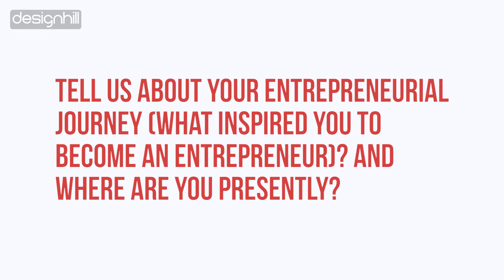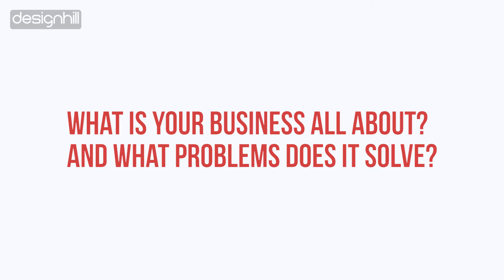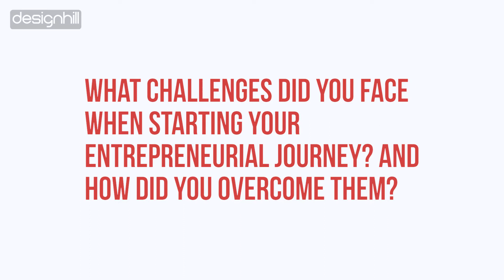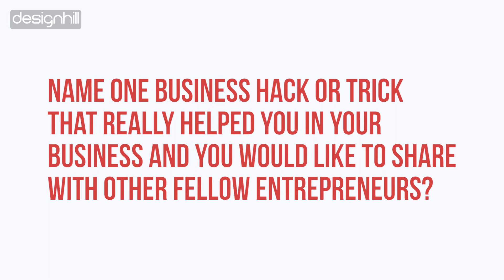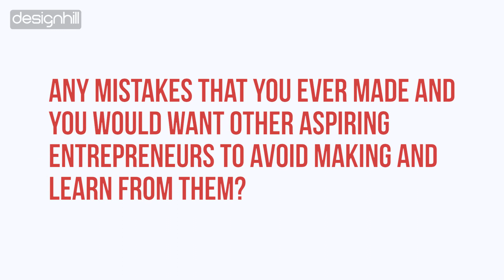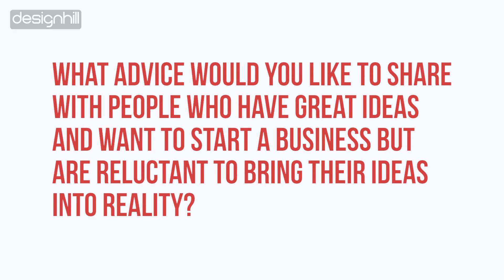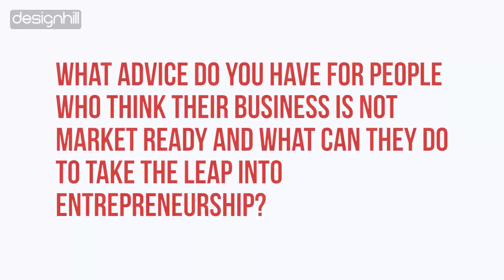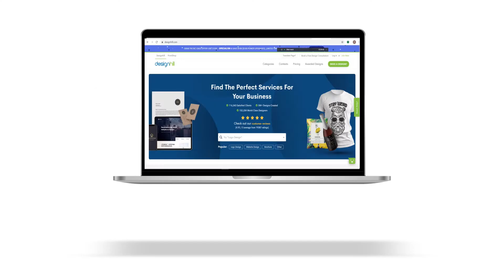9/10 Rule says - Out of 10, 9 Customers Will Validate Your Quantifiable Data | Jasmine Jones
Data Science Tips : Designhill presents the Founder X series sharing the inspirational stories of successful entrepreneurs and their hidden journeys to inspire the new generation of founders irrespective of any circumstances.

In this video, we have shared the inspiring journey of an AmericanEntrepreneur, former Miss District of Columbia USA 2016 and the founder as well as COO of Cherry Blossom Intimates.

Meet JASMINE JONES.

Talking about her entrepreneurial journey, while watching her grandmother battle breast cancer, JasmineJones wondered why there weren't better options for survivors who needed to find bras for their post-mastectomy bodies. She decided to fill that void, partnering with a top breast surgeon to launch Cherry Blossom Intimates, a breast health facility and bra shop that uses post-mastectomy 3D chest wall scanning technology to create customized prosthetics in a boutique setting.

Since launching in October 2018, she and cofounder Dr. Regina Hampton, the country’s only breast cancer surgeon to receive a mastectomy fitter certification, have fitted 800 women for postmastectomy products and had over 3,500 customers. In this round, they raised over $1.2 million—bringing their total funding to about $1.7 million—to rethink their brick-and-mortar retail experience for a virtual world.

Watch her story and know about her unconditional contribution to women's society.

Timestamps:
00:50 What inspired you to become an entrepreneur?
02:36 What is your business all about? And what problems does it solve?
03:51 What do you consider your biggest achievement as an entrepreneur?
04:40 What challenges did you face when starting your entrepreneurial journey? And how did you overcome them?
05:18 What does being an entrepreneur mean to you? How is it different from any previous role?
06:03 What bothers you as an entrepreneur, the difficulties you face & your worst fears?
06:34 Name one business hack or trick that really helped you in your business and you would like to share with other fellow entrepreneurs?
07:09 Any mistakes that you ever made and you would want other aspiring entrepreneurs to avoid making and learn from them?
08:19 What advice would you like to share with people who have great ideas and want to start a business but are reluctant to bring their ideas into reality?
09:04 What advice do you have for people who think their business is not market-ready and what can they do to take the leap into entrepreneurship?
09:47 How important do you think is professional designing and branding for businesses in today's era?